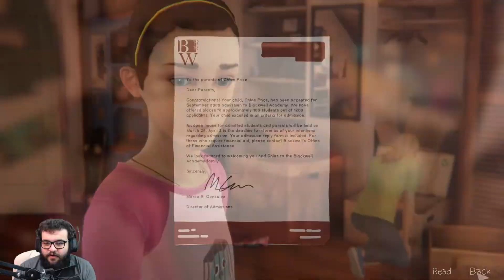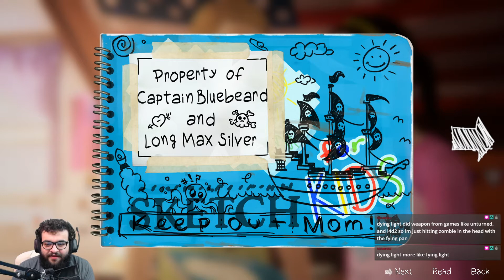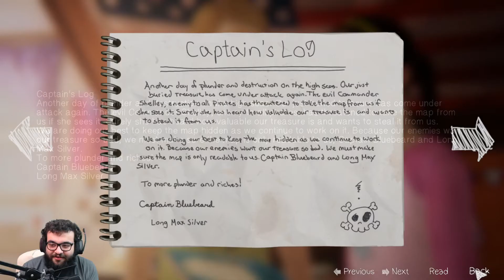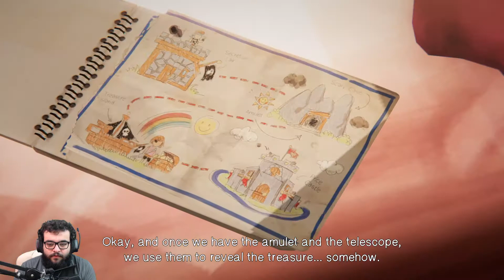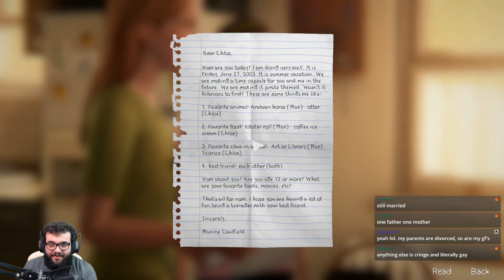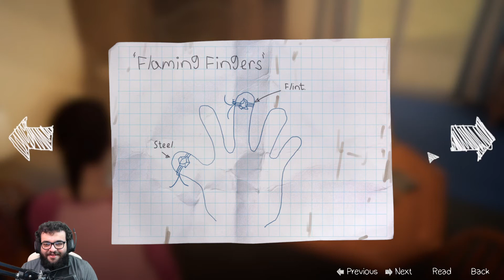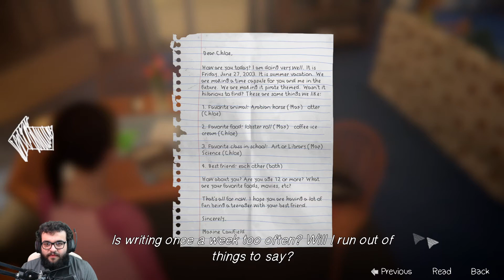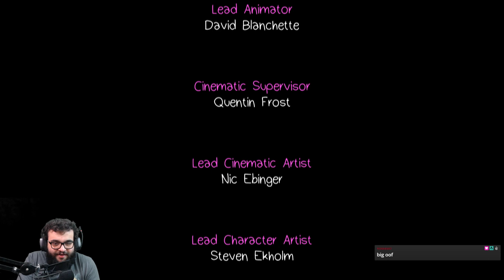Life Is Strange: Before The Storm Part 10 | Livestream VOD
Hi guys,

Here's the final part to my Life Is Strange: Before The Storm playthrough, I hope you all enjoy it!